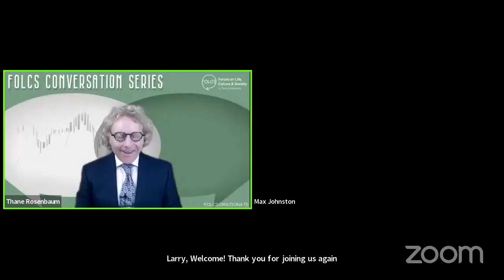A Conversation on the Economy with Lawrence H. Summers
Amid the uncertainties of the past several years, the state of the global economy has weighed heavily on many already paralyzed by a pandemic and partisan politics.  Fears over inflation and recession--a stagnant stock market and a stay-at-home workforce-- have increased economic anxieties.  It is precisely at times like these when many want to know what former Treasury Secretary Lawrence H. Summers is thinking.  After all, he was arguably the leading voice predicting inflation, and he helped steer the American economy out of the 2008 financial crisis as Director of the White House National Economic Council in the Obama administration.

On September 22, 2022, FOLCS was joined by renowned economist Lawrence H. Summers to explore ideas ranging from the financial risks to the global economy to the hopeful potential of an "innovation economy," and what it all means for our financial future.